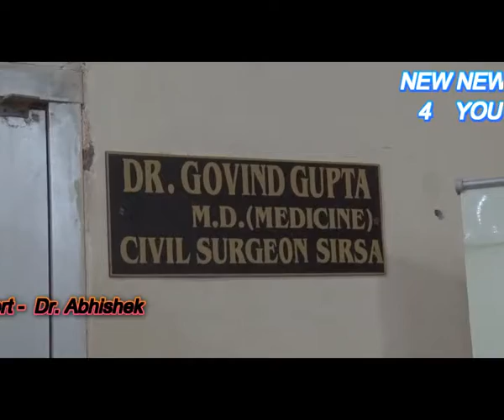स्वाइन फ्लू की दस्तक ,स्वास्थ्य विभाग हाई अलर्ट पर ।